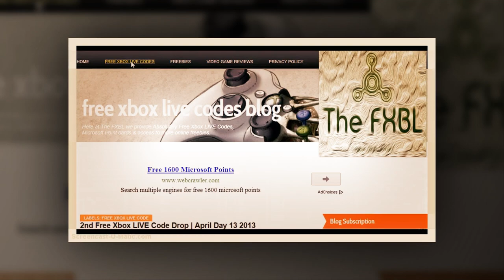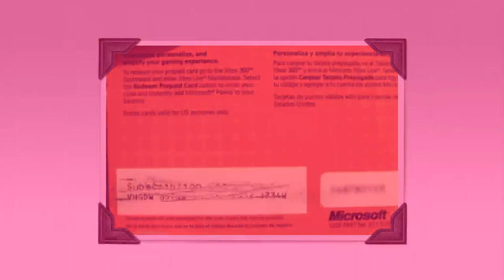Free Xbox LIVE Twitter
Always keep up to date on The FXBL Twitter feed. Instantaneous updates will prompt you to head on over to The FXBL for free xbox live codes & giveaways.